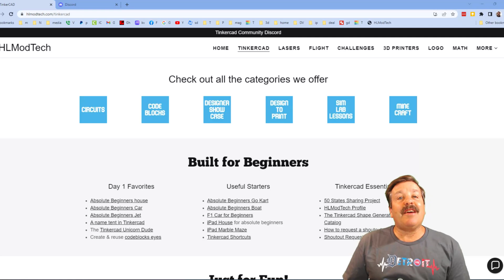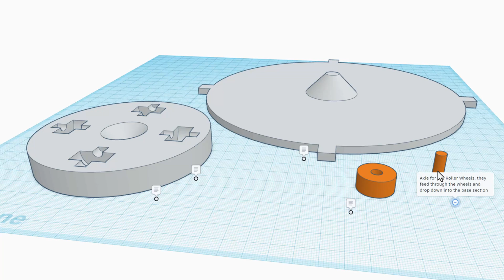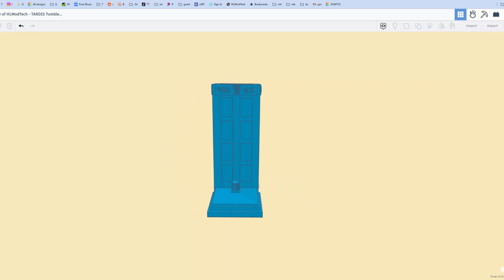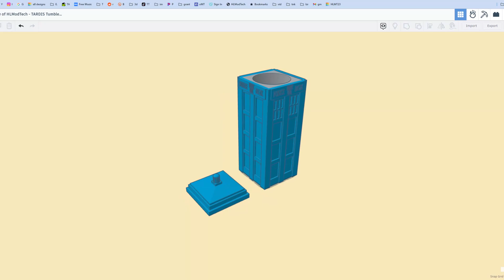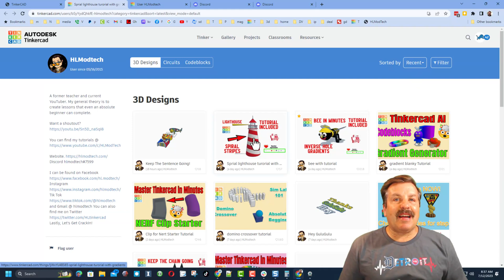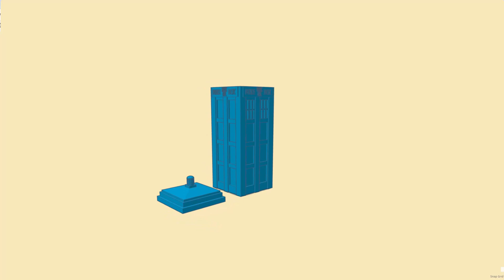3d Printing Success With Tinkercad In Just A Few Lessons! Thanks Michael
Check out the 3d Printing Success With Tinkercad In Just A Few Lessons! Michael dropped me a note to let me know how much fun he is having designing items with Tinkercad after just a few tutorials.  Even cooler, he is designing items that are useful for his family. Check out Mike's profile and the included projects below!

Have a glorious day and keep Tinkering! Enjoy today's Tinkercad TV episode.

Make something incredible yourself? Use the share techniques in the video and I may also showcase your skills.

Make something awesome or just want to say "thanks" for the vid? You can find us @HLModTech on Instagram, Facebook, Tik Tok or Gmail.